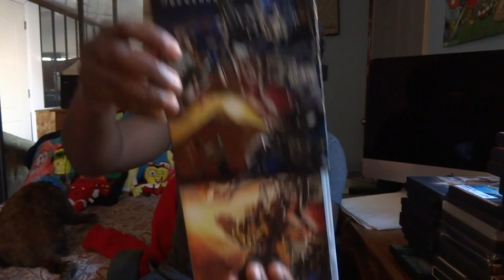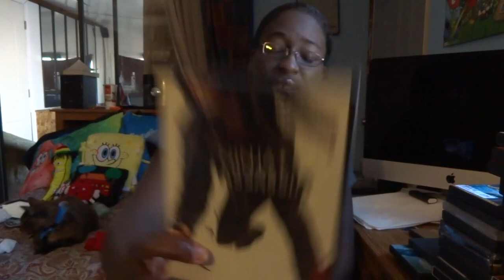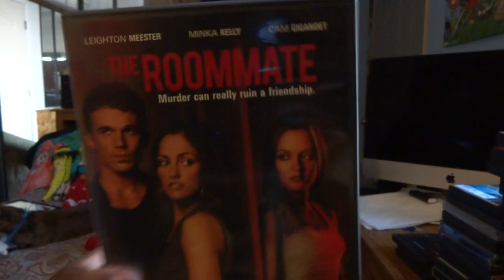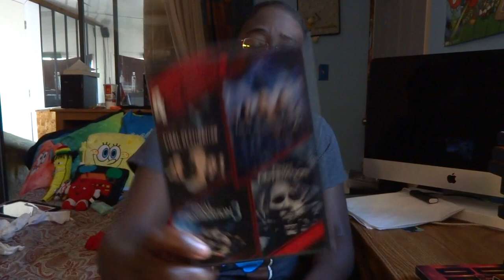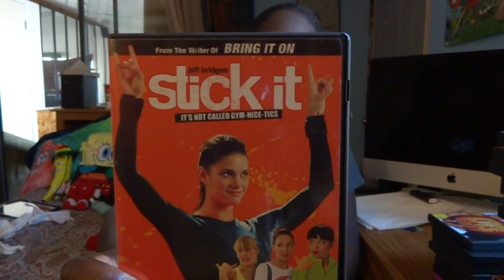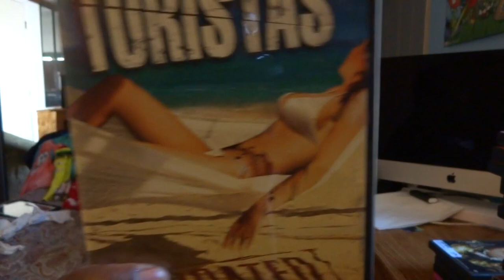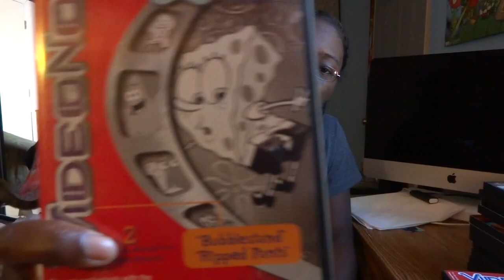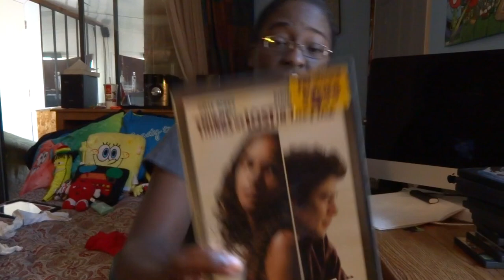My Entire DVD Collection (2014)